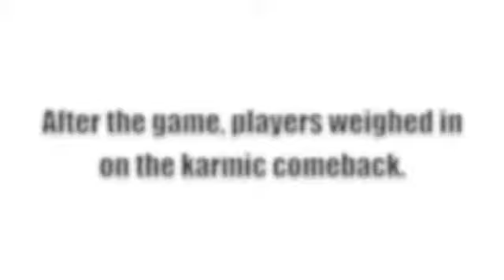SOFA Snow Bowl 2010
On Jan. 3, 2010, six brave friends took to what is usually a football field for a historic football frolic in the snow. (The game footage itself is pretty grainy, but that's because it's from a cell phone camera and spliced in in a way that would make MacGyver proud.) Enjoy.